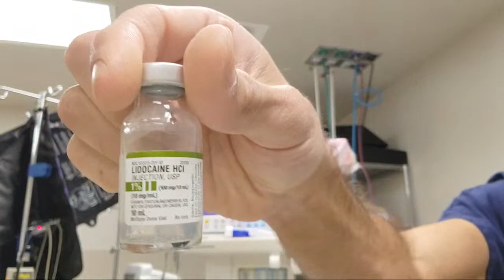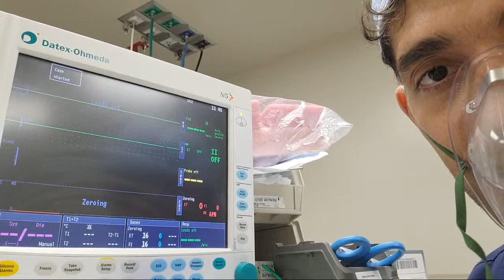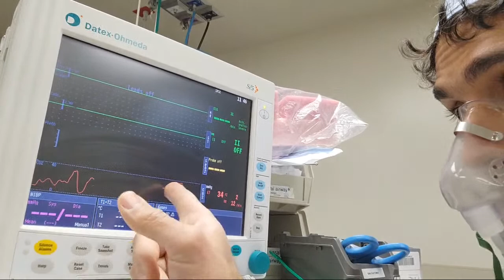LIVE ANESTHESIA AIRWAY TOOLS!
in this live we talk about different airway tools to help get the breathing tube near your lungs before surgery can start

wait, you didn't know that you get a breathing tube during surgery?

you've joined the right live!

breathing tubes and airway management are the most scary and high stakes part of anesthesia for most surgeries!